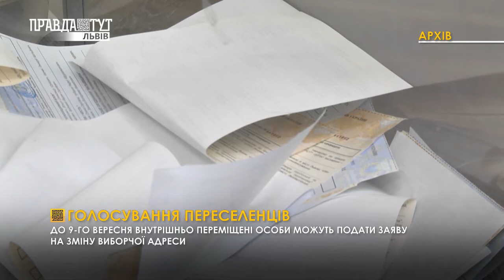ГОЛОСУВАННЯ ПЕРЕСЕЛЕНЦІВ І ВИПУСК НОВИН 03.07.2020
До виборів повинні готуватися не лише кандидати, а й електорат. Поки перші нарощують обсяги передвиборчої кампанії, другі мають подбати про бюрократичні нюанси, як-от змінити місце голосування. Також це - перша нагода волевиявитися для внутрішньо-переміщених осіб та інших мобільних громадян всередині країни. Що для цього потрібно зробити?